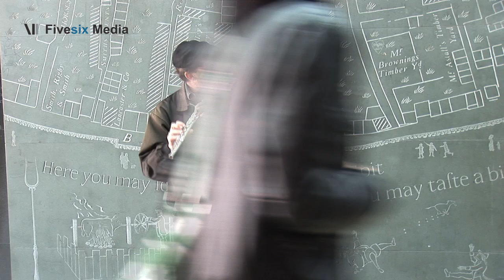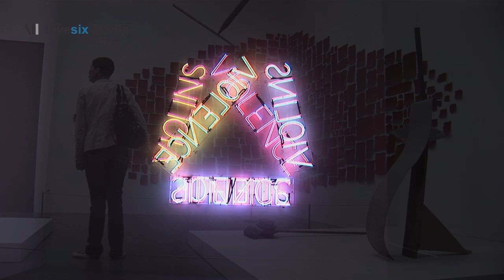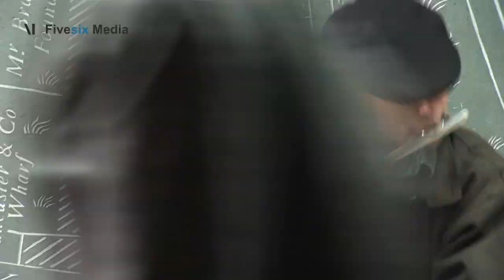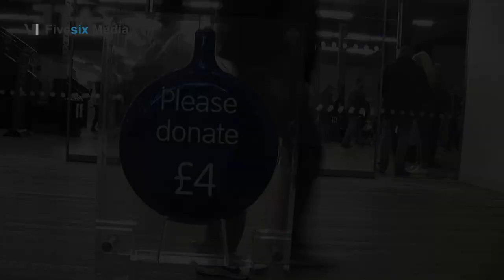A day at Tate Modern, London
Music: MC Bach Concerto For Flute In D Minor First Movement
Music arranged by: Leonard Handler, BMI
Published by: Pleasantville Music Publishing, BMI (50%) and Freeplay Music (50%)
Video: Tony Zohari

This video is for those students who could not come to London. We miss you all and wish to see you all very soon.
Have a nice day and good luck with your studies.